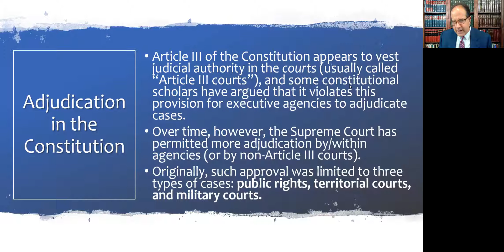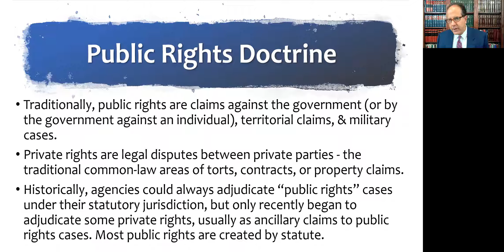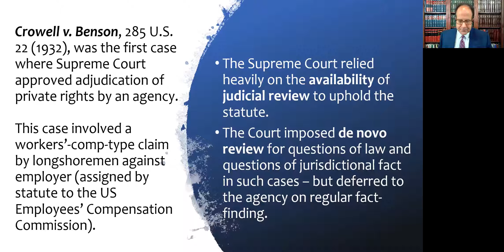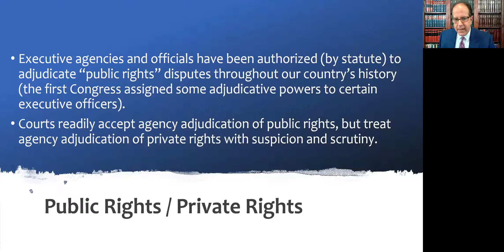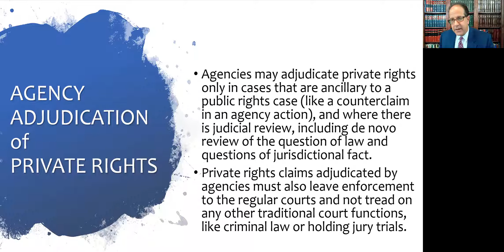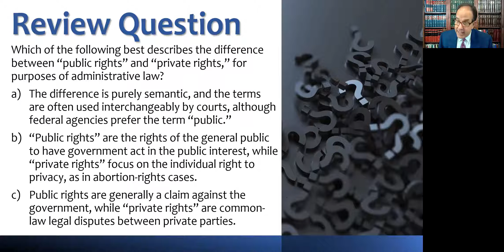Administrative Law - Public Rights Doctrine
Administrative Law course lecture video about the Public Rights Doctrine (public rights vs private rights) in agency adjudication.